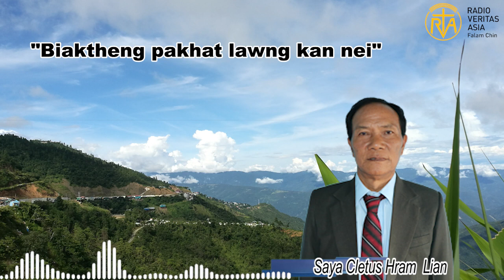September 10,2022 ni Saya Cletus Hram Lian ih thuthangtha sim mi ngai tlang uh si.